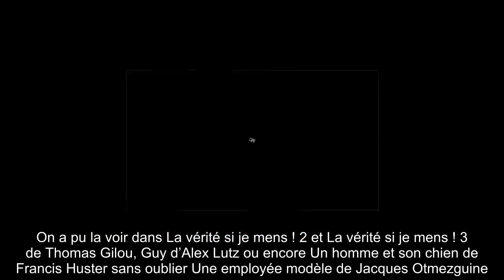✅ Que devient Nicole Calfan ?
✍ À l'instar de Franck Sémonin, Nicole Calfan, 73 ans, va rejoindre à partir du mois de février prochain la très grande famille de la série Demain nous appartient sur TF1.  La comédienne jouera le rôle de Lydie Chardeau, alias la mère de Samuel (Axel Kiener).  Un garçon que son personnage a eu avec Renaud Dumaze (Pierre Deny) et qu’elle n’a pas vu depuis de nombreuses années.  La comédienne - dont l’arrivée est très attendue par les fans de la série - s’était retirée des plateaux de tournage de longues années entre les années 80 et les années 2000.  On a pu la voir dans La vérité si je mens ! 2 et La vérité si je mens ! 3 de Thomas Gilou, Guy d’Alex Lutz ou encore Un homme et son chien de Francis Huster sans oublier Une employée modèle de Jacques Otmezguine.  À la télévision, elle a été aperçue dans Navarro, Commissaire Valence, Femmes de loi, Scènes de ménages ou encore Meurtres en Contentin ou Trois femmes… un soir d’été.  .Une façon pour elle de renouer avec ses premiers amours. Elle  ...